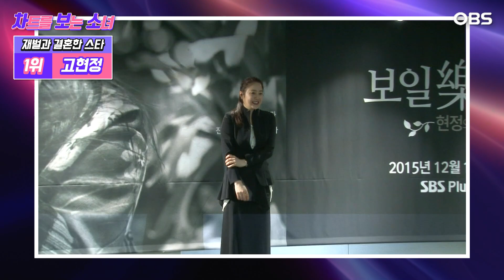[차.보.소] 고현정·정윤희·문희·임지연…재벌과 사랑에 빠진 스타들